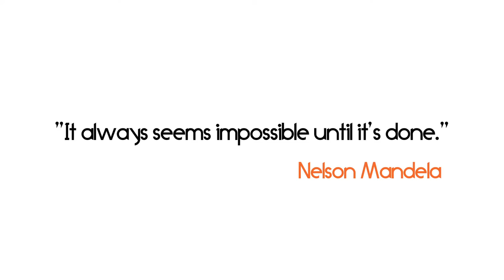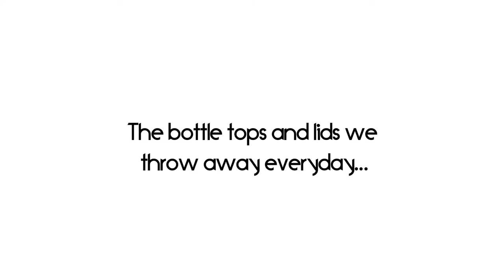Plastic Bottle Cap Art - Nelson Mandela